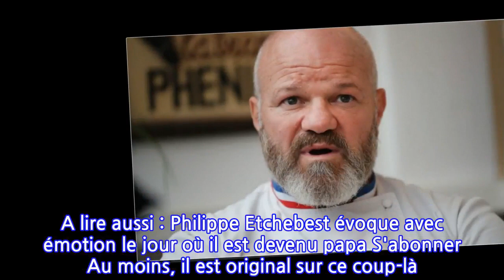Pass sanitaire : Philippe Etchebest enfile une tenue de gendarme pour contrôler ses...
Le très médiatique chef cuisinier Philippe Etchebest a encore fait parler de lui en enfilant une tenue de gendarme à l’entrée de son restaurant pour protester contre le contrôle du pass sanitaire que vont devoir effectuer les restaurateurs. Philippe Etchebest que l’on n’a pas cessé d’entendre depuis le début de la pandémie de Covid-19 a décidé de marquer les esprits. Celui qui connaît parfaitement les rouages médiatiques a frappé un grand coup. Ce 22 juillet, il a en effet décidé de revêtir un habit de gendarme pour contrôler les clients à l’entrée de son restaurant. À Bordeaux, le chef Philippe Etchebest s’est habillé en gendarme pour contrôler les PassSanitaire à l’entrée de son restaurant. Il a le sens des coups médiatiques. — Christopher Nunès (@NunesChr) July 22, 2021 Un remake du « Gendarme de Saint-Tropez » version Covid ? La photo a circulé sur Twitter mais on peut aussi y apercevoir une caméra. Philippe Etchebest en gendarme, un remake étrange du Gendarme de Saint-Tropez, risque donc d’apparaître sur nos écrans. Même si cela n’est pas encore obligatoire, dès début août, les restaurateurs seront en effet obligés de contrôler les pass sanitaires des clients. Et ce, dès leur arrivée dans leur établissement. Une mesure contre laquelle tempête Philippe Etchebest. Philippe Etchebest très énervé A BFMTV, il a ainsi livré pourquoi il était peu enthousiaste à l’idée de devoir contrôler les clients : C’est pas qu’on soit contre, en tout cas une grande partie, le pass sanitaire. Mais c’est la méthode. Ça va très vite. On n’a pas été concerté en amont. Donc là c’est assez brutal. On se sert de nous, j’ai l’impression. On peut servir d’outil mais pas d’otage. Si l’État prend la responsabilité et veut assumer le fait que tout le monde doit être vacciné, qu’il le dise très clairement. Après on mettre des choses en place certainement. Mais là c’est violent, c’est assez rapide. On est mis devant le fait accompli. Et une fois de plus, c’est très dur. Philippe Etchebest @M6Et puisqu’il considère ne pas être pris en compte, comme le reste de sa profession, par les autorités, Philippe Etchebest a décidé de directement faire un coup d’éclat en arborant cette tenue. Nul doute d’ailleurs que cela fonctionne tant le pass sanitaire et son contrôle font grincer des dents à travers tout le pays.